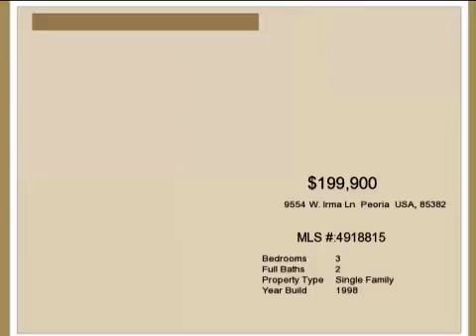Real estate for sale in Peoria Arizona - MLS# 4918815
9554 W. Irma Ln
Peoria Arizona 85382
MLS# 4918815